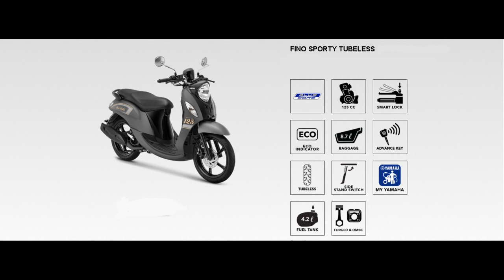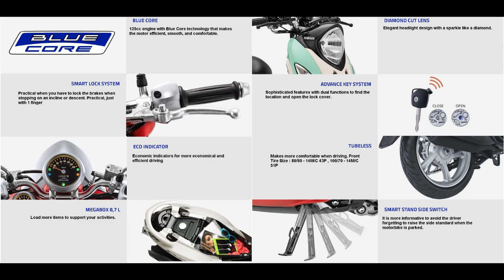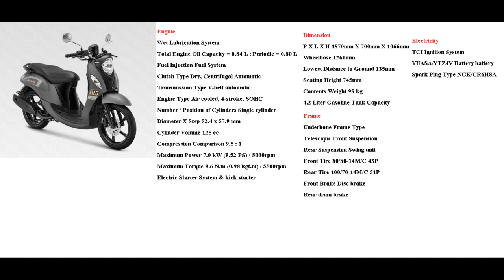New Yamaha Fino 125, Quick Review!!!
All new Yamaha Fino 125 with elegant style and fashionable look.
Equipped with new features and they enhance it.

Cirej Vlog's